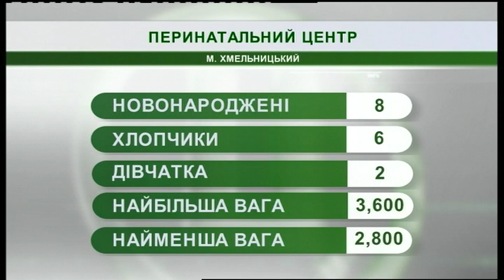21.02.2019. Новини. 08:00